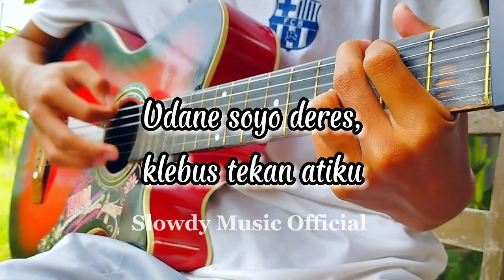KLEBUS - Ngatmombilung (Cover By Slowdy Music)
•Disarankan Pake Hendset

Lirik :

Langite peteng
Udane saya deres, klebus tekan atiku
Cedhake karo aku
Nanging, atimu dinggo wong liya

Wis dalane dadi pelarian
Dinggo sliramu sing lagi butuh hiburan
Aku sing sayang, aku sing berjuang
Bagianmu, kaya biasane
Bagian sing nglarani